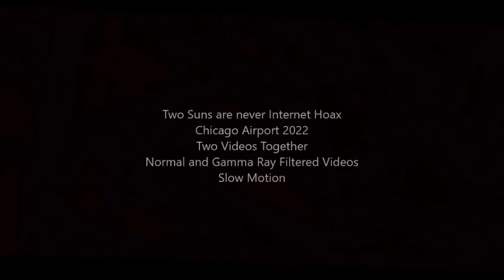*TWO SUNS*CHICAGO AIRPORT*SHORT VIDEOS*2022*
TWO SUNS
Chicago Airport Live Footage 2022
Two Videos on the Same Screen
Normal and Gamma-Ray Filtered Videos
Big Video:Gamma Ray Filtered Video
Small Video:Normal Video
Two Suns are real,not Internet hoax!